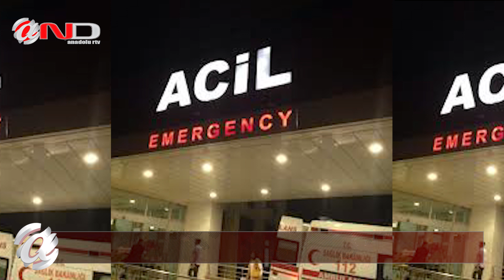250 ÖĞRENCİ HASTANELİK OLDU (Son Dakika)